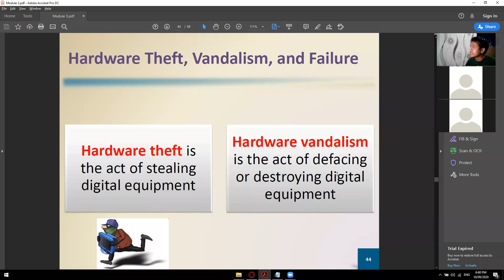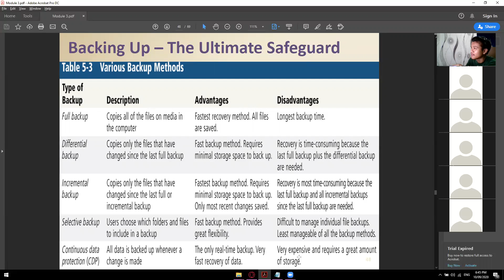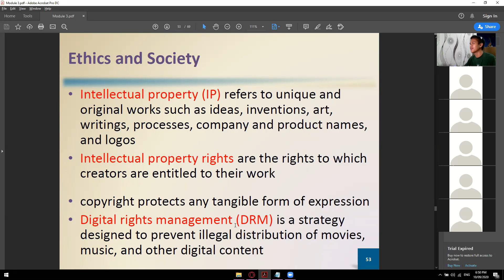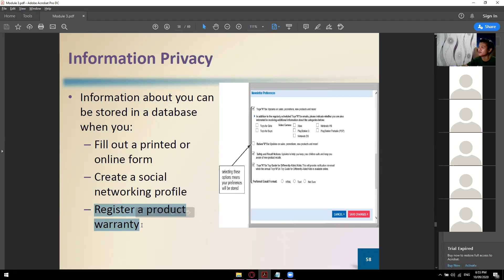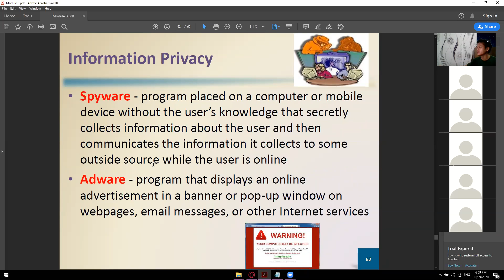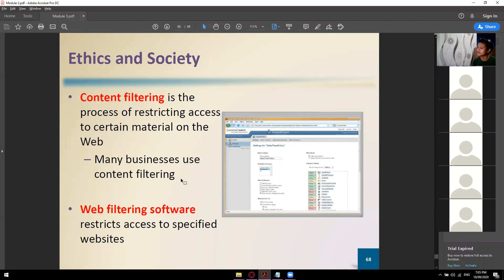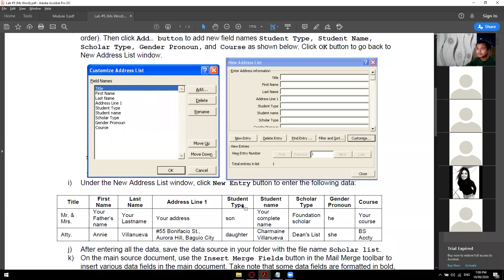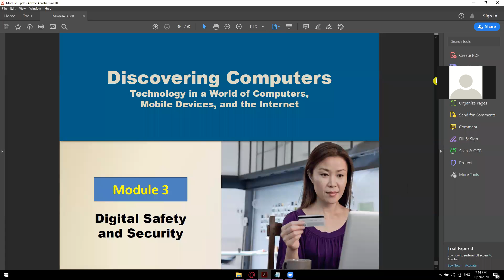Module 3 - Discovering Computers/Digital Safety and Security (Part4)